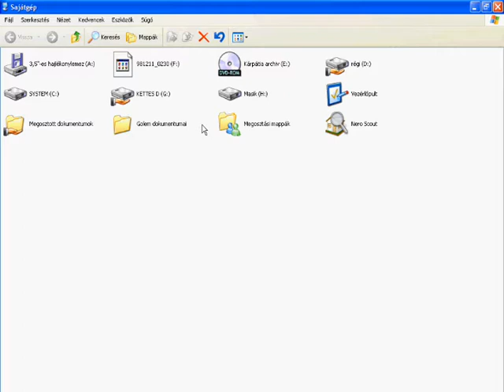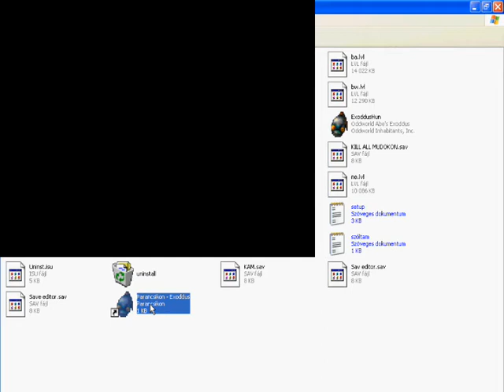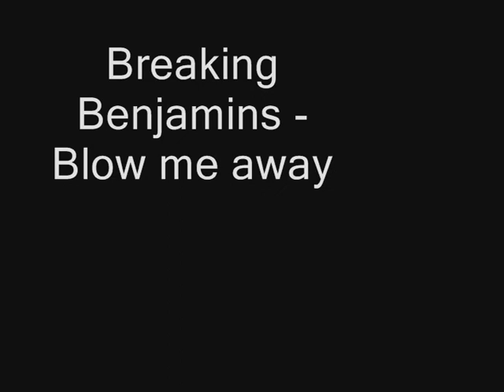How to make -DDCHEAT in Abe's Exoddus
A lot of people couldn't get it. So I made a tutorial video of it. Hope this helpes.
when you paste the file into the folder and there isn't any bar to write in, then delete it and copy it again as a shortcut.